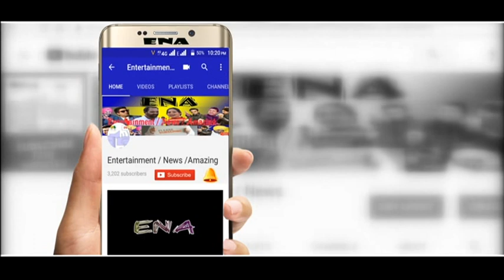Kartar Ramla Live... ( We Miss U ) ਯਾਦਾਂ ਕਰਤਾਰ ਰਮਲੇ ਦੀਆਂ..Kehdi Mera Ser Dukhda...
ਕਰਤਾਰ ਰਮਲਾ ਜੀ ਦਾ ਸੁਪਰਹੀਟ ਗੀਤ ਕੇਹਦੀ ਮੇਰਾ ਸਿਰ ਦੁਖਦਾ ਨਾਲੇ ਮੇਰਾ ਮੂਡ ਖਰਾਬ. ( We Miss You ) ਯਾਦਾਂ ਕਰਤਾਰ ਰਮਲੇ ਦੀਆਂ...
ਕਰਤਾਰ ਰਮਲਾ ਜੀ ਦੇ  ਅਤੇ ਹੋਰ ਕਈ ਕਲਾਕਾਰਾ ਦੇ ਗਾਣੇ ਸੁਣਨ ਲਈ ਇਸ ਚੈਨਲ ਨੂੰ ਸਸਕਰਾਈਬ ਕਰੋ.
Best Videos
Many More.